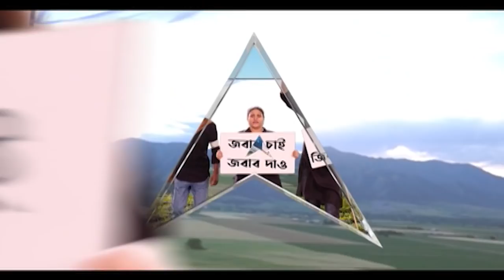Tiljala Firing: গুলিকাণ্ডে ধৃত বেড়ে ৩, খুন ও হামলার ইন্ধনের অভিযোগে গ্রেফতার জিবোধ-রিবোধের মা ও দিদি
তিলজলা গুলিকাণ্ডে ধৃতের সংখ্যা বেড়ে ৩। মূল অভিযুক্ত জিবোধের ভাই রিবোধ রাই ছাড়াও মা ও দিদি গ্রেফতার। মা ফুলন দেবী ও দিদি লীলাবতী গ্রেফতার। খুন ও হামলায় ইন্ধন দেওয়ার অভিযোগে গ্রেফতার করা হয়েছে তাদের। এর আগে তিলজলা থানা (Tiljala Police Station) ও লালবাজারের (Lalbazar) যৌথ অভিযানে তিলজলাকাণ্ডে মূল অভিযুক্তের ভাই পাকড়াও। কাঁচরাপাড়া থেকে গ্রেফতার করে পুলিশ। বাকিদের খোঁজে রিবোধকে লালবাজারে জিজ্ঞাসাবাদ। গতকাল সকালে তিলজলা হনুমান মন্দিরের কাছে দুষ্কৃতী-দাপাদাপি। পরপর তিন রাউন্ড গুলি চালানোর অভিযোগ। আগ্নেয়াস্ত্র, বোমা ও ধারাল অস্ত্র নিয়ে হামলা চালানোর অভিযোগ। হামলায় আহত রাজু রাই নামে এক ব্যক্তি ও তাঁর বাবা। পুলিশ ধাওয়া করতেই একের পর এক ছাদ টপকে পালায় দুষ্কৃতীরা।